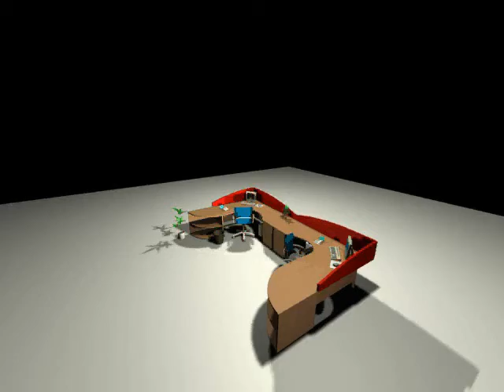Desks configured into a 'u' shape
This video shows an longer configuration with desk screens again. It is possible to have different colours on the screens to coordinate with existing or proposed seating.